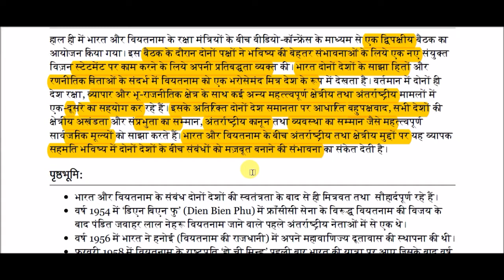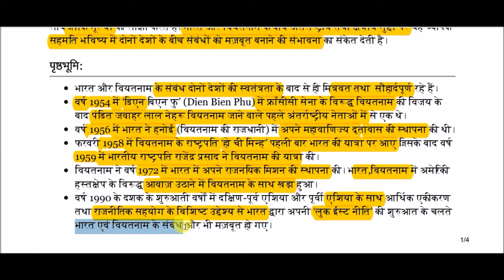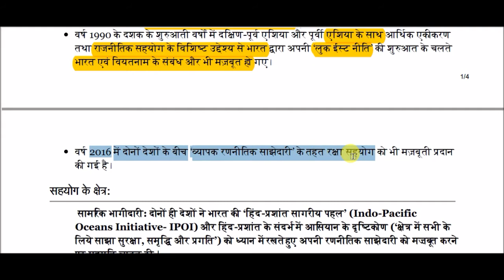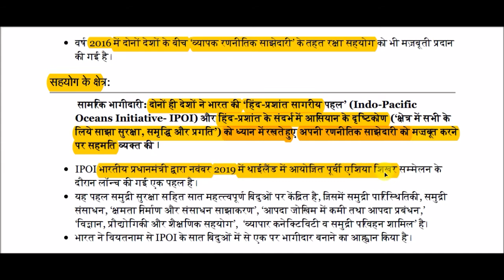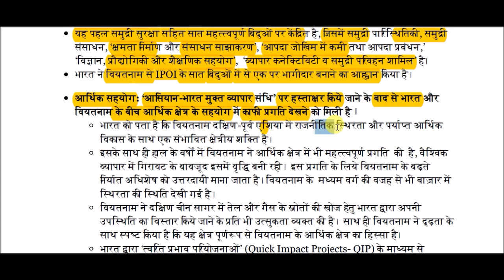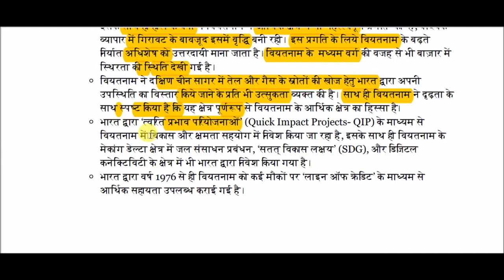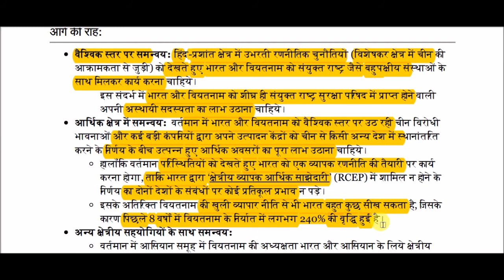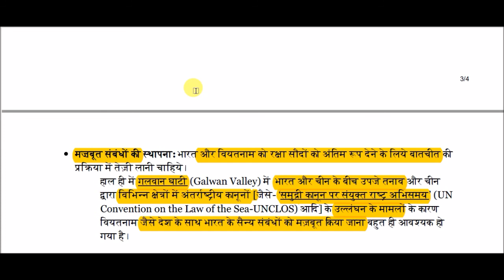भारत-वियतनाम संबंध || India-Vietnam Relations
India-Vietnam Relations  for All Competitive Exams like SSC, Railway, IB, Bank, UPSC, BPSC, MPSC, PCS, etc.